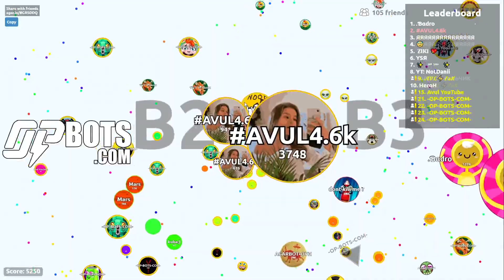AGAR.IO SERVER TAKEOVER WITH BOTS #150 || OP-BOTS.COM